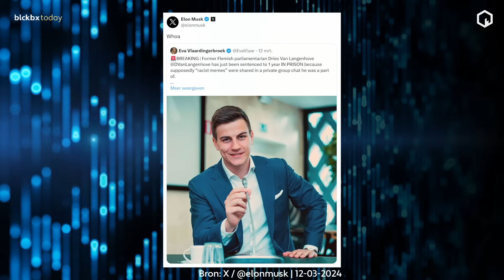Dries van Langenhove over hoger beroep - mag 10 jaar niet de politiek in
De veroordeling van de Vlaamse activist en ex-parlementariër Dries Van Langenhove veroorzaakte een mondiale discussie. Voor de komende tien jaar wordt hem het recht om politiek actief te zijn, ontnomen. Dit vanwege schending van de racisme- en discriminatiewet. Van Langenhove was zelf te gast in blckbx today waar onder andere gesproken werd over de maatschappelijke implicaties van zijn hoger beroep.

Desk: Dries van Langenhove, Huibrecht Boluijt en Laura Oorschot
Presentatie: Ancilla van de Leest